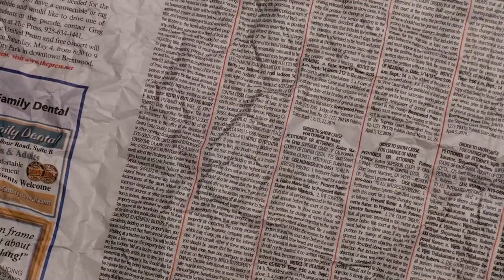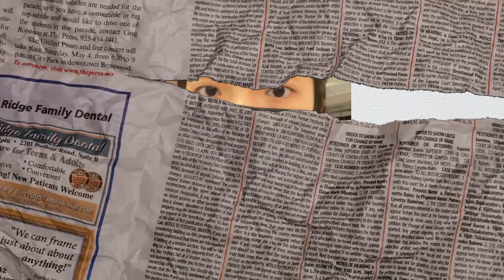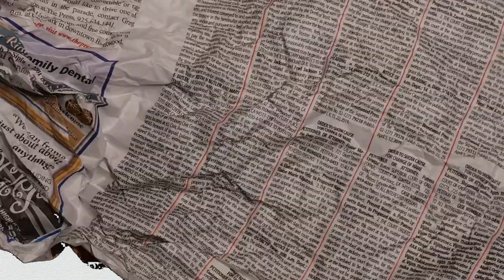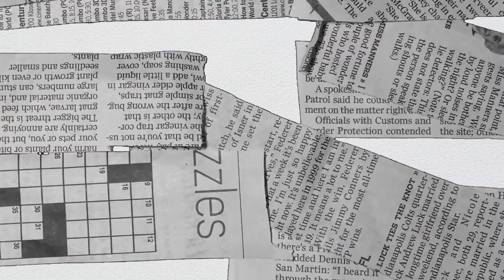Yukee does THIS before shoot to keep her face unbloated| Placement Diaries Ep 4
Placement Diaries is a vlog series of models travelling overseas for placement (*modeling full-time in a country) during the covid-19 period. They'll show you models apartment from all over the world, going for castings, visiting agencies and what the real life of a full time travelling model is like.

【PRODUCTION】
Footages : Yukee
Post Edit : Mickey Lai

✦Tiktok basicmodels